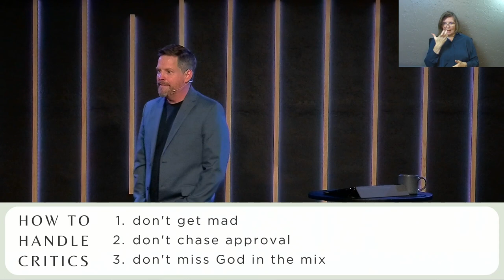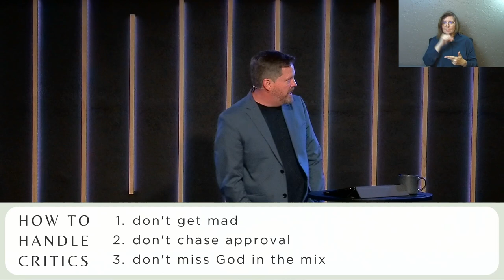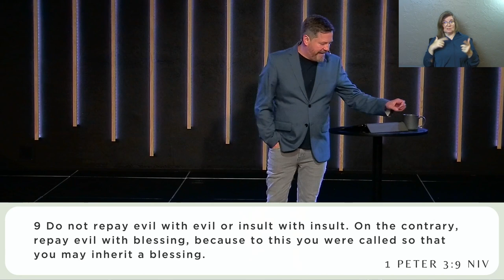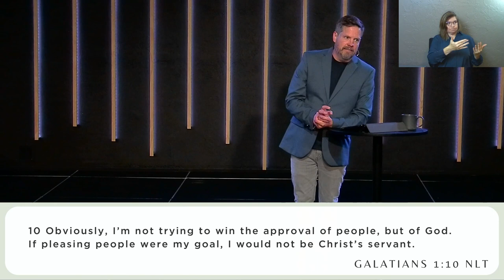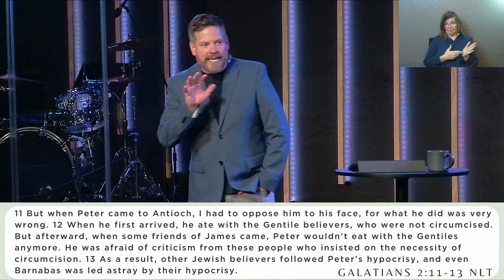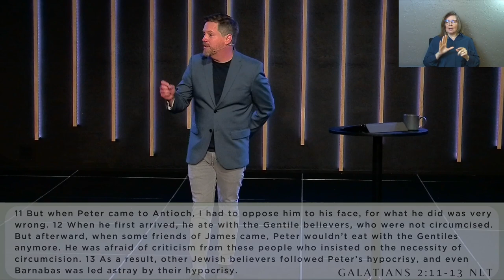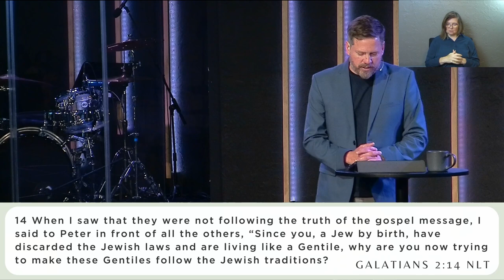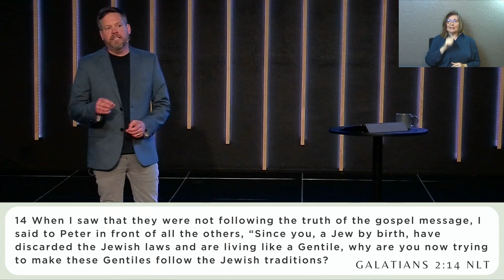Lasting Words | How to Handle Critics (Sermon Only)